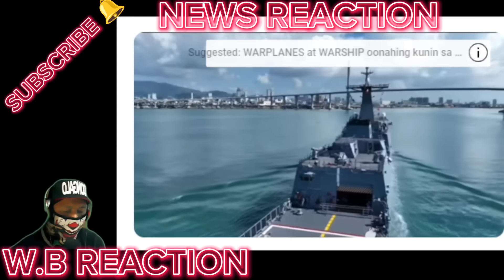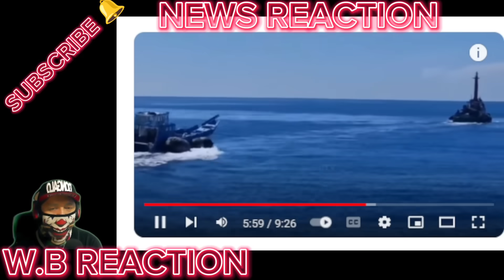PUMALAG ANG NAVY WARSHIP ng PILIPINAS at WARSHIP ng CHINA nagtapat sa WEST PHILIPPINE SEA!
BONGBONG MARCOS
BBM-SARA
UNITEAM
MAYOR SARA DUTERTE
PRESIDENT MARCOS
PRES MARCOS
VPSARA
PBBM
SEN RAFFY TULFO
RAFFY TULFO
SEN TULFO
SEN RAFFY
IDOL RAFFY
MIKE ABE OPENIONS
PRES DUTERTE
MANNY PACQUIAO
UP DILIMAN
NEWS FILES
AMERIKA
JOE BIDEN
MARCOS GOLD
CONG MARCOLETA
MARCOLETA